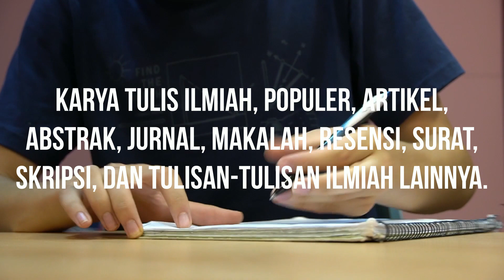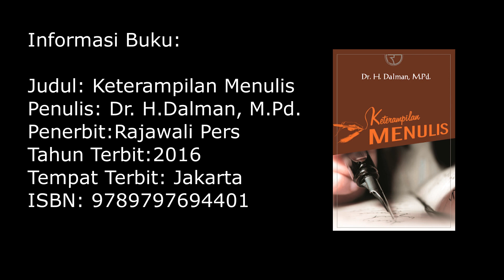Buku Keterampilan Menulis Oleh Dr. Dalman